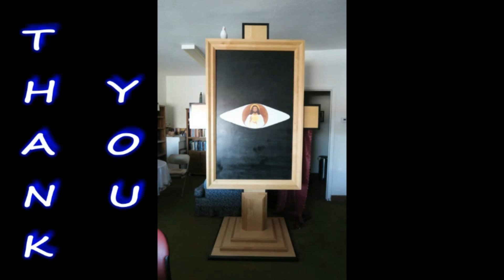Pastor Bill Jones Bethel CC (5-2-21) Woman At The Well